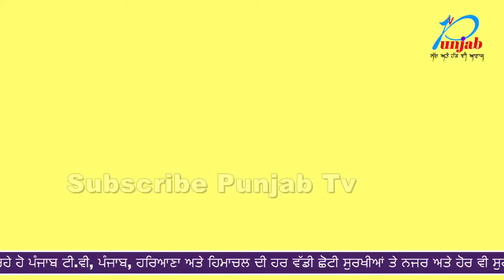Dekho Live Goli kand